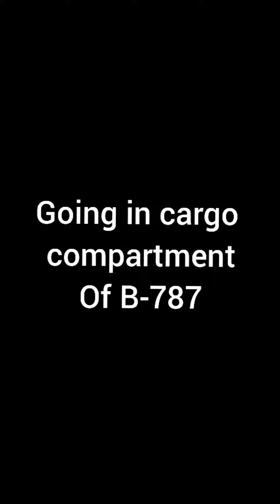Cargo Compartment of B-787... LETS GO INTO CARGO Compartment OF AIRCRAFT.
Dream liner cargo compartment